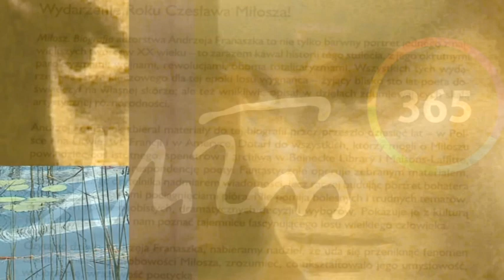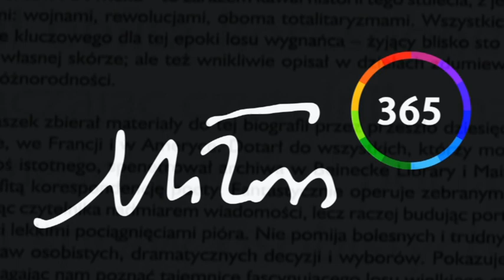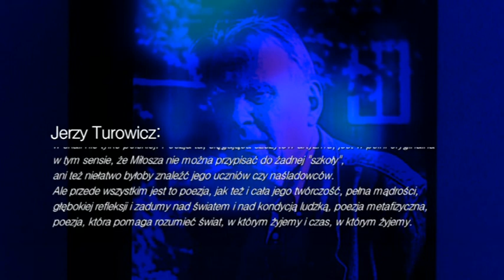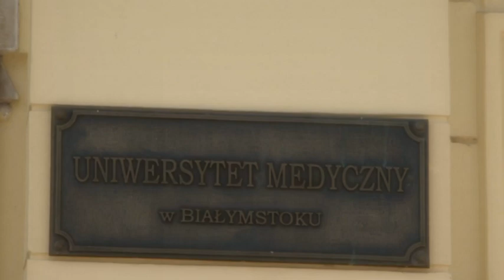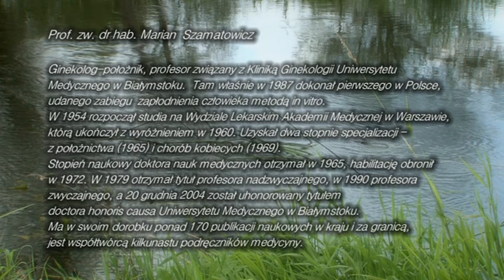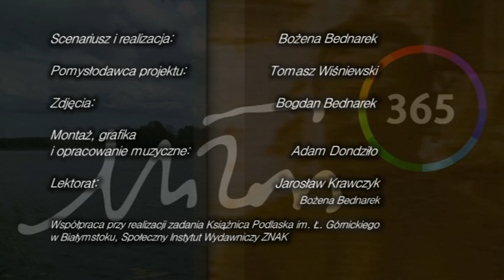TO Miłosz - 10 wierszy, 10 głosów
Zapraszamy na 3 odcinek z cyklu "TO MIŁOSZ, 10 wierszy, 10 głosów". Wiersz Miłosza usłyszymy w wykonaniu prof. Mariana Szamatowicza. Projekt realizowany przy wsparciu finansowym Miasta Białegostoku